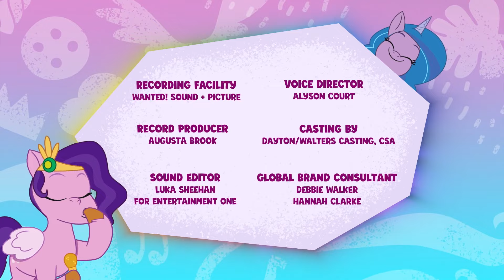S1 | Ep. 64 | Very Bad Hair Day | MLP: Tell Your Tale [HD]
My Little Pony: Tell Your Tale
Episode: Very Bad Hair Day